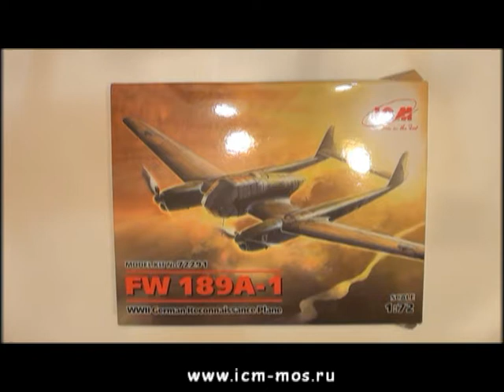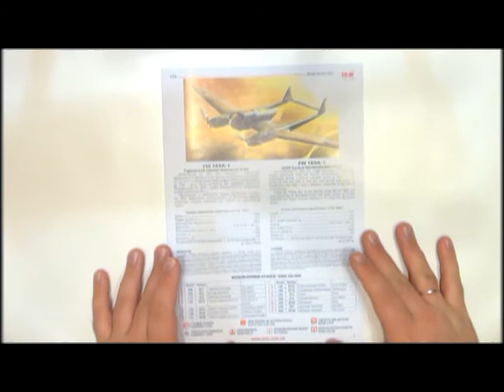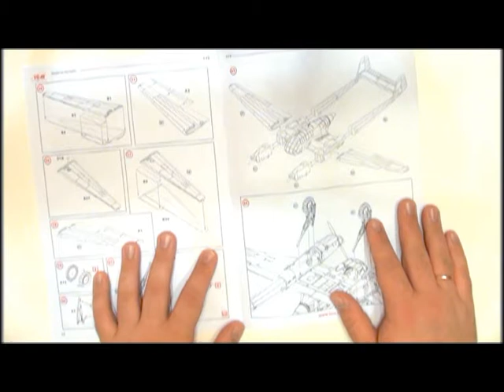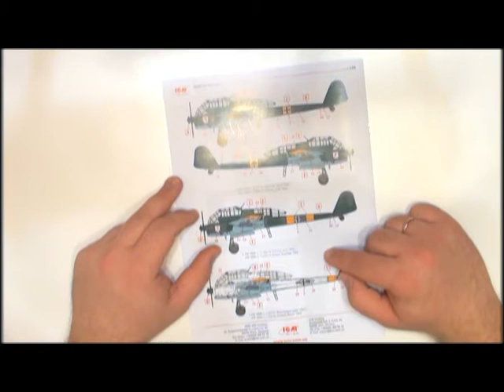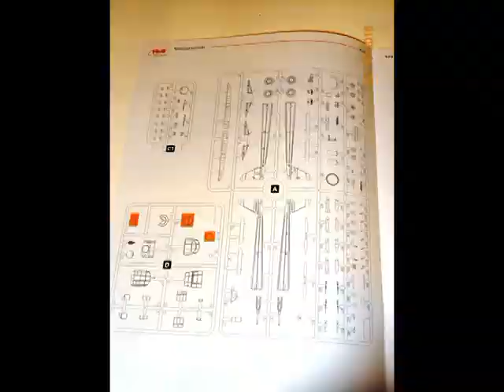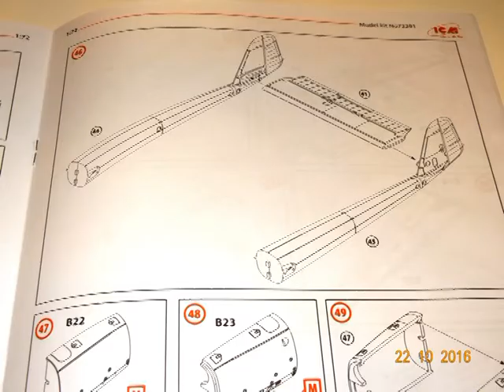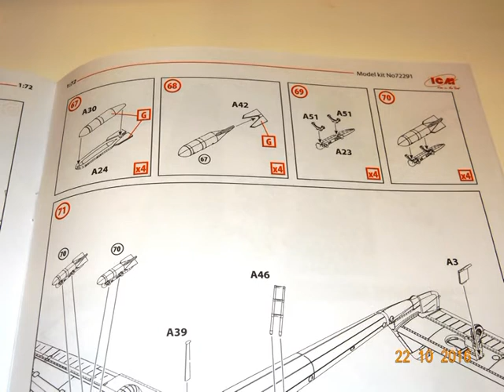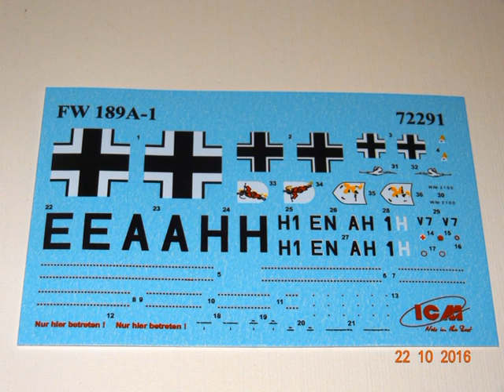FW 189A -1 ICM 1:72